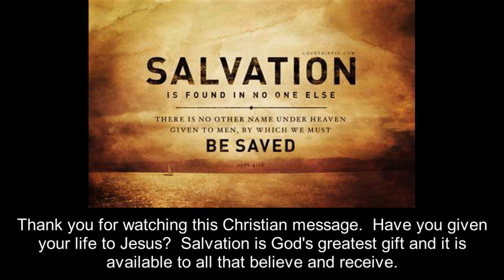Consequences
Friday Service - September 24, 2021